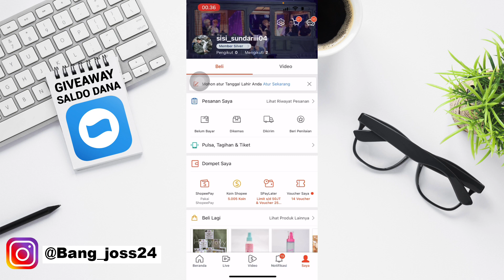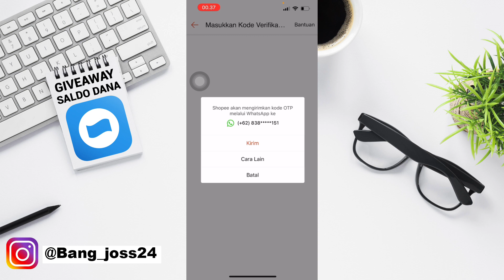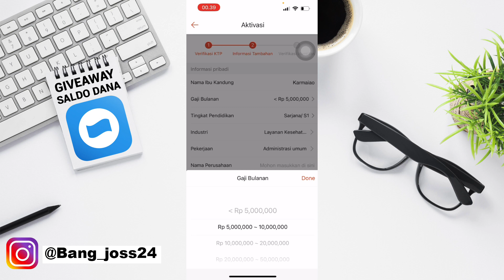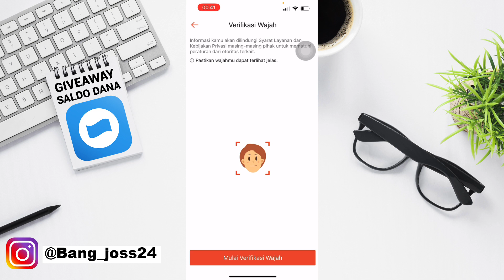Cara Aktifkan Shopee Paylater Agar Disetujui | Cara Daftar Spaylater Terbaru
Shopee paylater merupakan paylater di shopee yang bisa beli barang sekarang bayarnya bulan nanti, untuk memulai anda harus aktifkan spaylayer terlebih dahulu, berikut cara daftar shopee paylater agar di setujui.